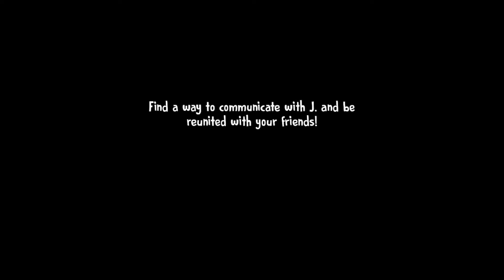My First Gameplay Of Ice Scream-5 ROD's Factory Escape In Ghost Mode ( iOS, Android )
Hlo friends, i am a video gamer. I played it for fun and entertainment.
Just !! how things going on with you tube channel ?? and kindly support & help if i am wrong anywhere.
I played offen when i have time and want to enjoy it or to spend a beautiful time.
you can watch me play & support me.